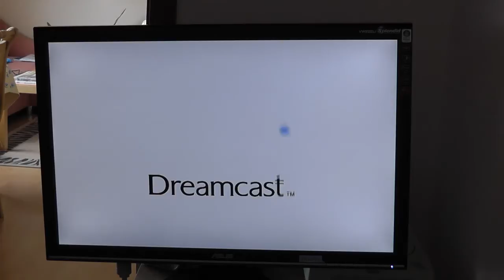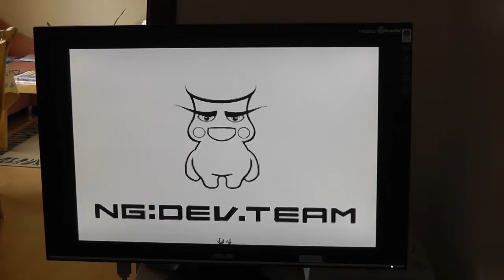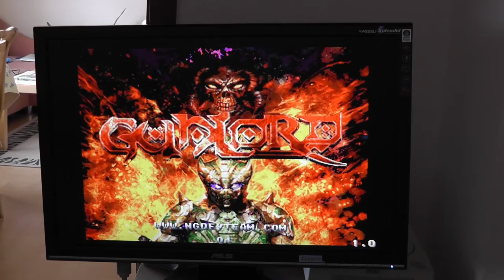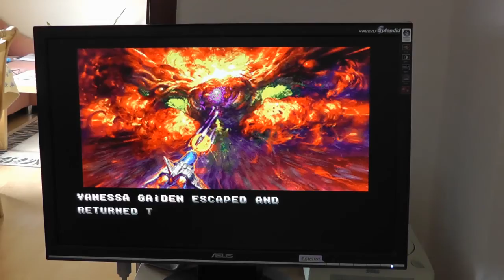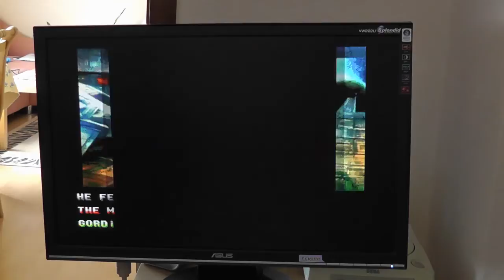GUNLORD on BLAZE DC VGA-Adapter and ASUS VW222U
MPEG4 Compression.